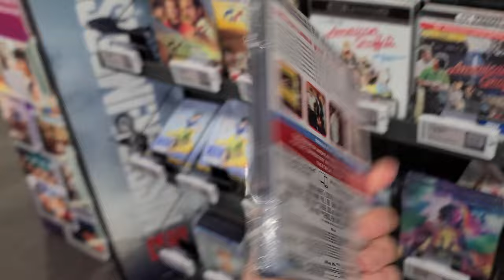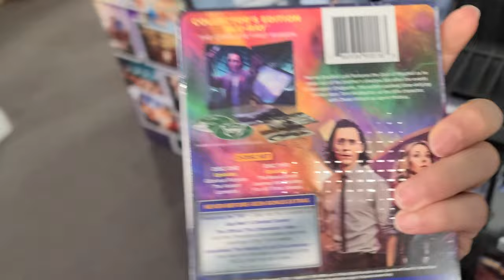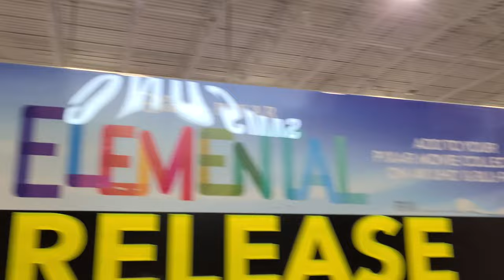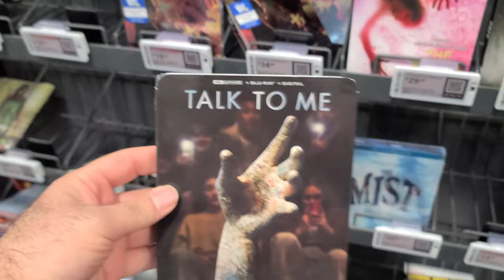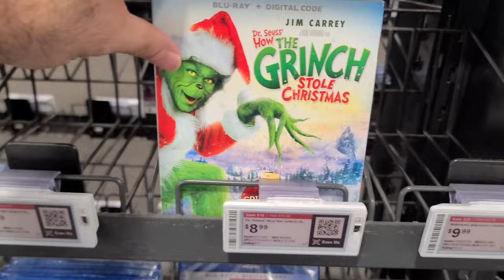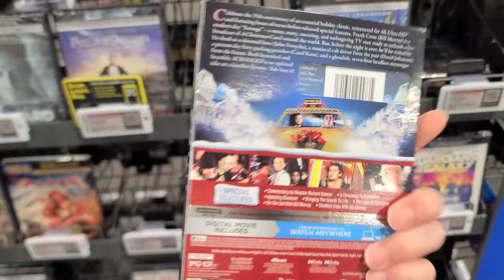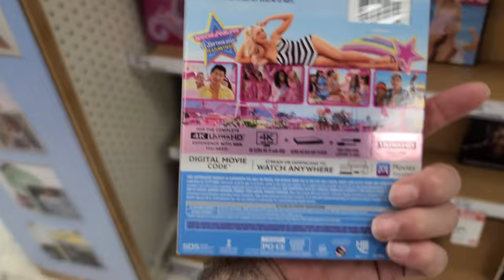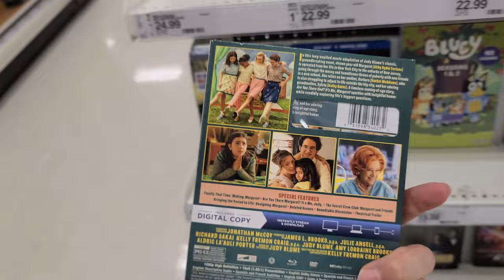4K/Blu-Ray/DVD Hunting at Best Buy & Target (Post Black Friday 2023)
Best Buy may have announced they will stop selling physical media in stores, but that didn't stop me from visiting one last time! Check out what is left on the shelves.